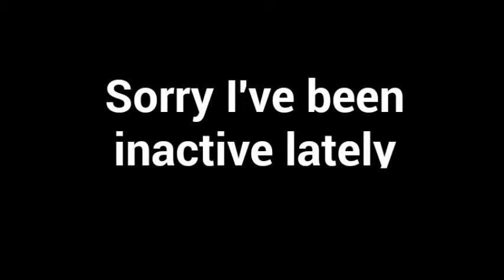Prehistoric Pilgrim Happy wheels special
Hey guy, sorry for the quality im still experimenting. next video will be much better